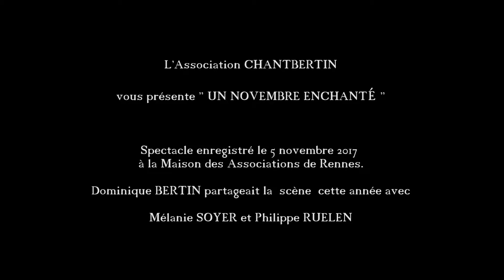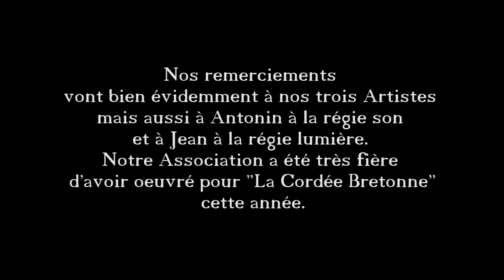LA VIE EN ROSE PAR MÉLANIE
L’Association CHANTBERTIN vous présente « UN NOVEMBRE ENCHANTÉ » spectacle enregistré le 5 novembre 2017 à la Maison des Associations de Rennes.
Dominique BERTIN partageait la  scène  cette année avec Mélanie SOYER et Philippe RUELEN
Nos remerciements vont bien évidemment à nos trois artistes mais aussi à Antonin à la régie son et à Jean à la régie lumière. Notre Association a été très fière d’avoir œuvré pour « La Cordée Bretonne » cette année. Il ne vous reste, à vous cher public qu’à visionner ces films et de les partager si le cœur vous en dit. Que ces beaux moments fixés sur la pellicule puissent s’envoler plus loin, plus haut afin de nous faire connaître bien au-delà de la Maison des Associations de Rennes.  Merci encore à Dominique DURAND pour la qualité de la captation vidéo et pour son professionnalisme.